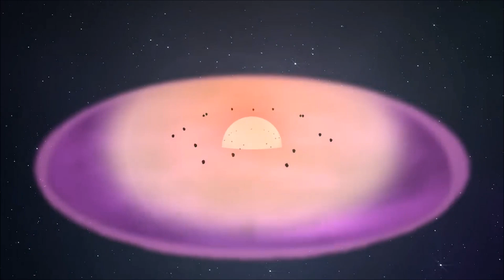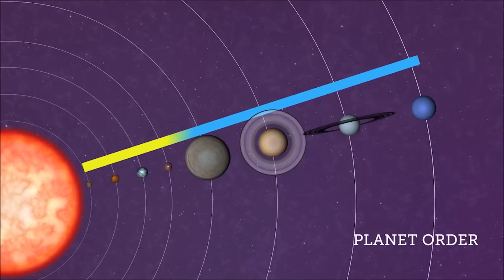Formation of the Planets. How planets are formed from the current hypothesis is wrong.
About The Solar system formation theory